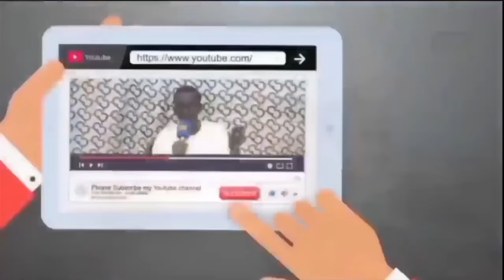Allahou Akbar 😱 Mara Bii Lim wakh Ci Ndiabar Kat yi 😱 émission JOTAYU XAM XAM sur DSTV